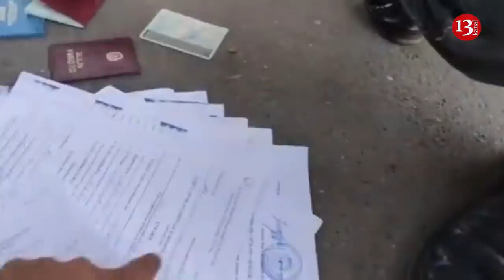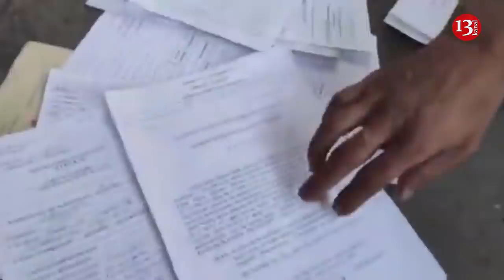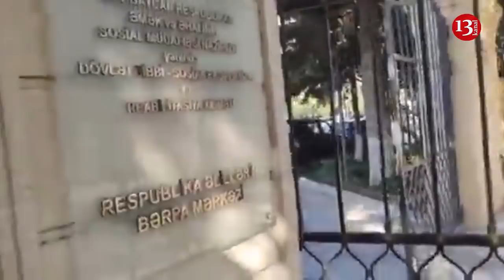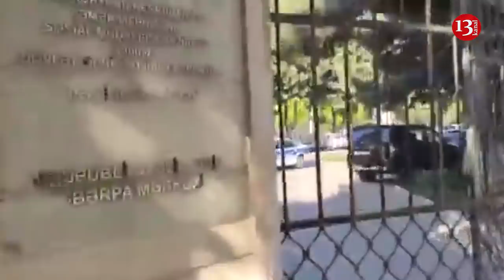"GÖNDƏR MƏNİ QIRDIĞIM ERMƏNİLƏRİN İÇİNƏ, BELƏ ŞƏRƏFSİZ ÖLMƏK İSTƏMİRƏM"- Qazi OD PÜSKÜRDÜ